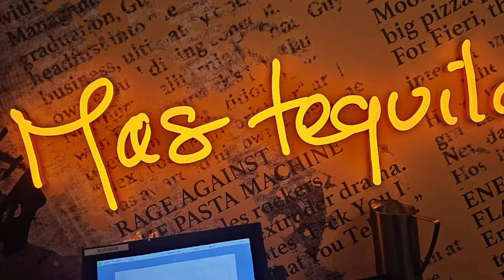Las Vegas Strip, Fremont Experience, Wedding Chapel, Pawn Stars and Guy Fieri's Flavor Town!